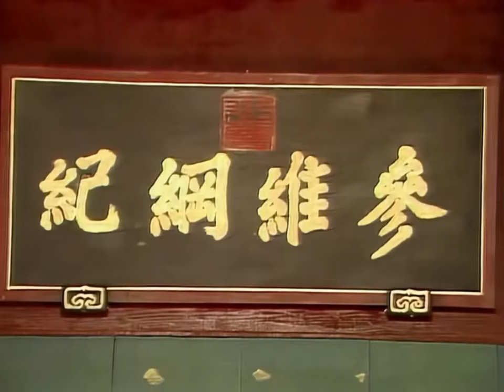得知贾琏偷娶尤二姐 王熙凤直接上门揍人《红楼梦》【China Zone 剧乐部】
【剧情简介】青埂峰下女娲补天剩下的顽石在一僧一道的指引下下尘世去经历一番那富贵温柔乡了。一天，与甄士隐深交的贫困书生贾雨村向他借盘缠上京赴考，断定次子日后必定飞黄腾达的甄士隐慷慨解囊，于是雨村上京赴考了。不料甄士隐的爱女甄英莲却遭拐子拐了去，随后甄家在一场火灾后败落。贾雨村不负众望果然中了进士，随后当州官时遇到了被薛蟠强买的英莲，为了自己的利益，不得罪四大家族，雨村胡乱判了案。